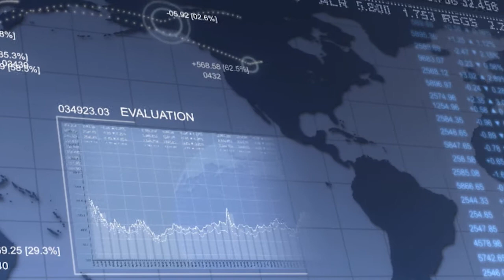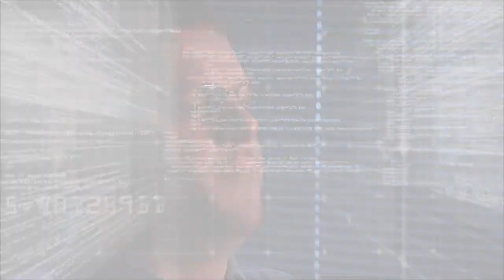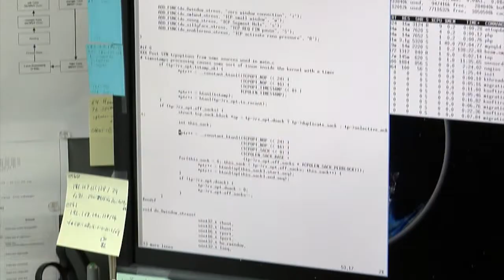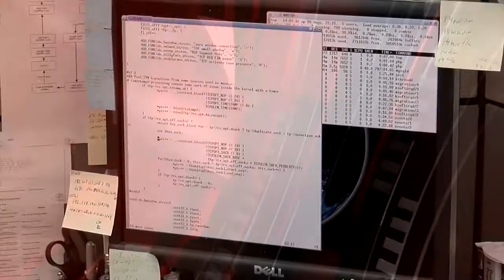Security is our Job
Information.  The lifeblood of your business.  It is pulsing through your company right now.  Inbound traffic from customers.  Outbound to the cloud.  From your branch offices, to your international offices, through your data center and on your CEO's smart phone. And, oh yeah, and that one shadowy guy trying to hack his way in.

Security is a vital goal for F5 and our customers. It is a time-consuming and comprehensive process, but the payoff is keeping our customers' applications and data secure.  Learn how F5 hardens its solutions by employing industry leading safeguards, including:
• Threat Modeling
• Code Reviews
• Penetration Testing
• Fuzz Testing
• Black Box Testing
• Production Testing